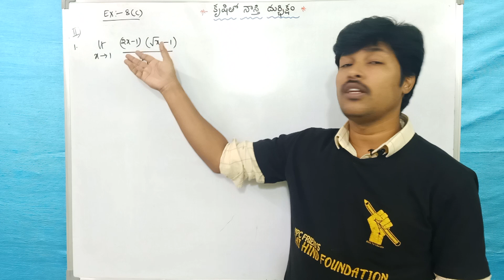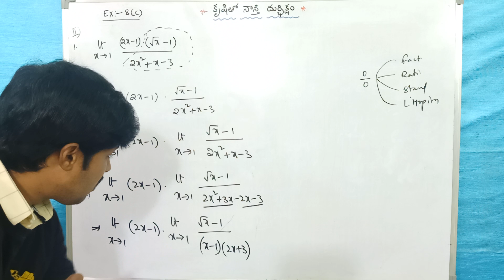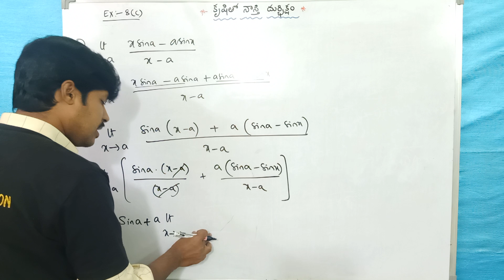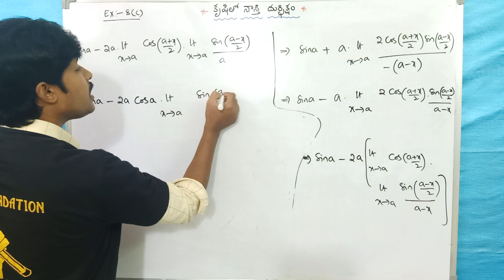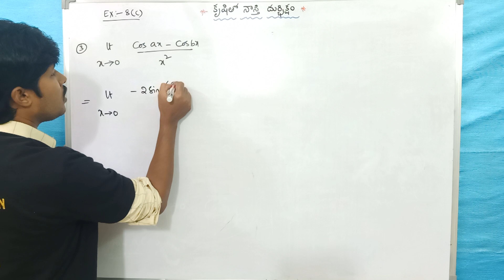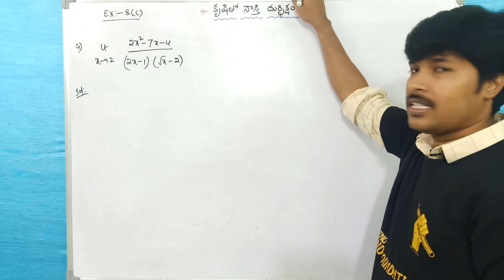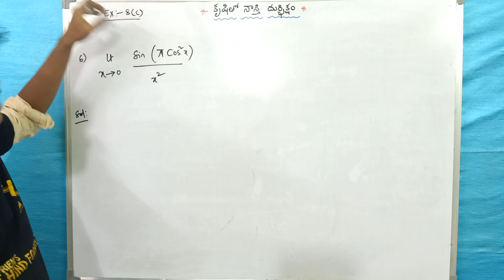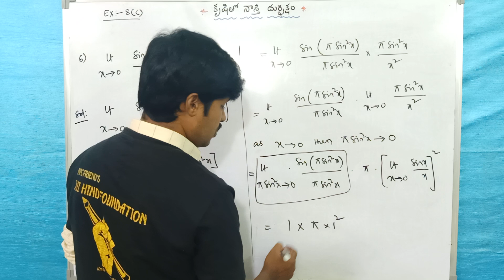LIMITS-05/EXERCISE 8(C)- ROMAN-II/CLASS 11/MATHS 1(B)/AP&TS